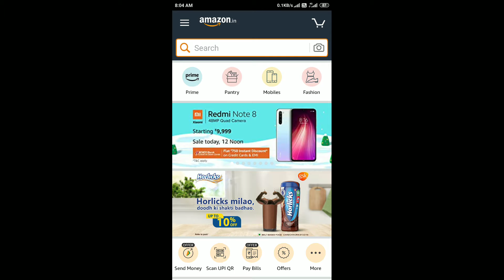Amazon Quiz Answers Today 25 Dec 2019 | Win an Oppo Reno2 Z